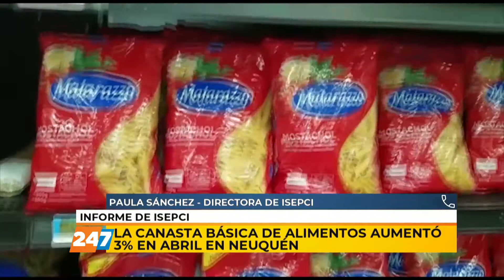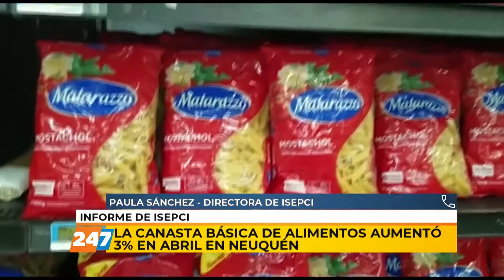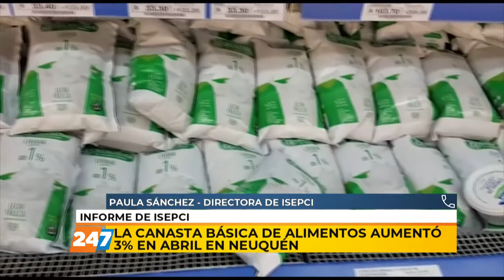19/05/21 | NC | CANASTA BÁSICA DE ALIMENTOS AUMENTÓ 3 EN ABRIL EN NEUQUÉN | SÁNCHEZ